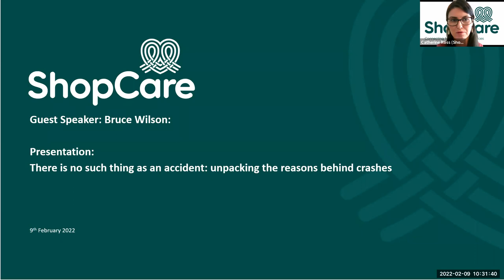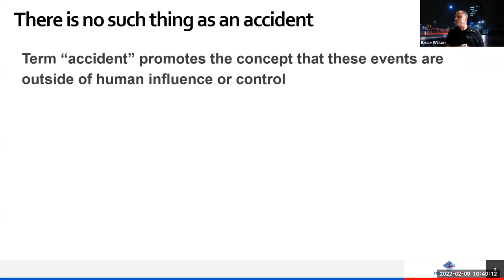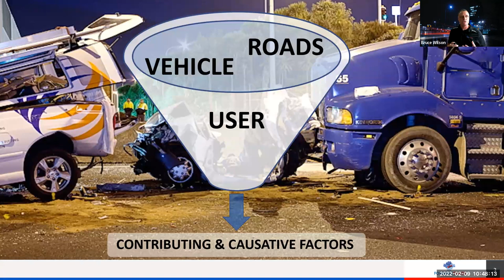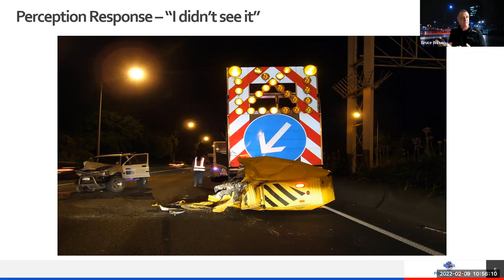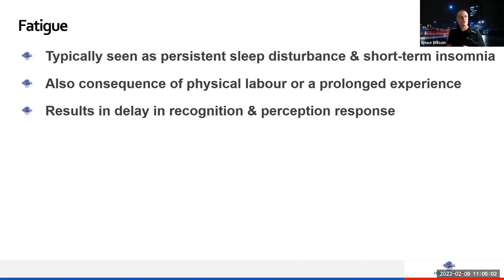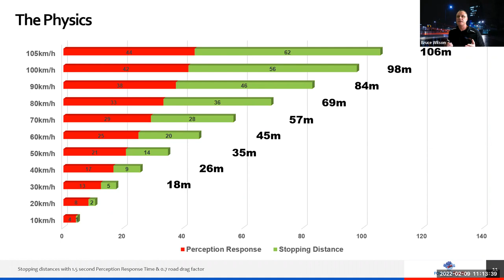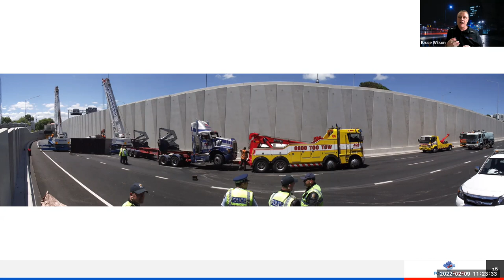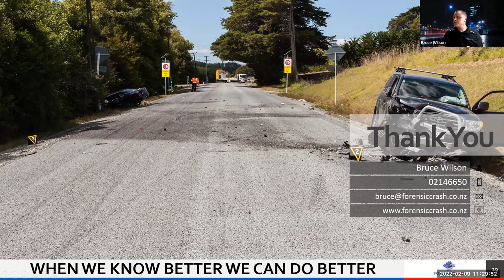“There is no such thing as an accident: unpacking the reasons behind crashes”.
ShopCare hosts Bruce Wilson - Crash Investigator. Bruce will show you objectively why a crash occurs, provide details around perception versus investigation and how to consider this in your own workplace.

Bruce Wilson is one of New Zealand’s leading crash investigators. After spending over 16 years with the New Zealand Police, where he specialised in road policing and crash investigation, he attended over 1,000 crashes in his frontline role. Unfortunately, approximately 300 of those resulted in serious injury or death. His role at the New Zealand Police transformed and he became a Subject Matter Expert and the National Trainer for Crash Investigation at the New Zealand Police College